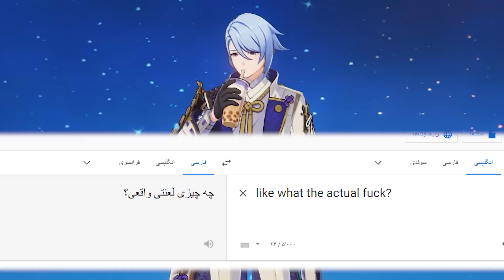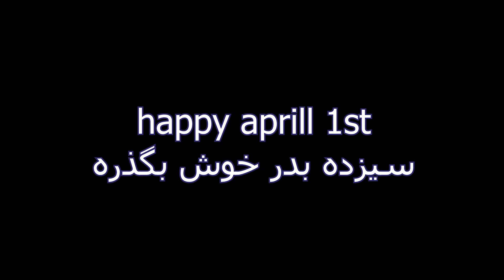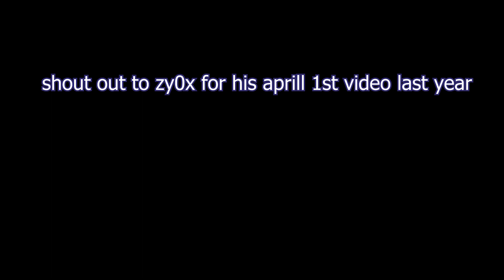5 دلیل بزرگ برای اینکه چرا آیاتو شخصیت بدرد نخور و آشغالیه | Genshin Impact Ayato | گنشین ایمپکت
happy aprill 1st :)